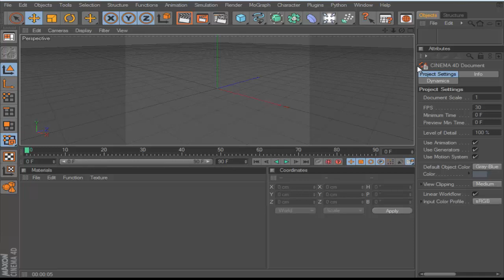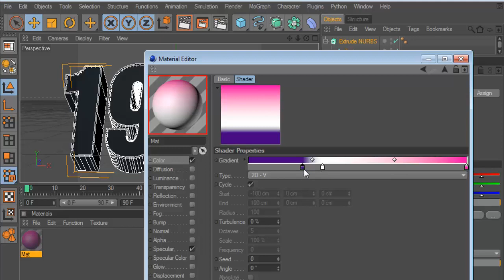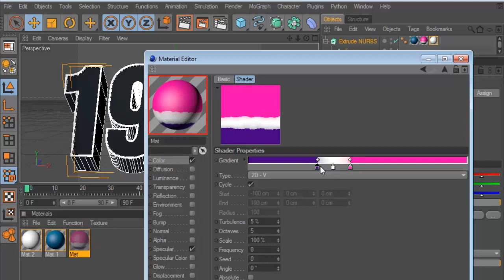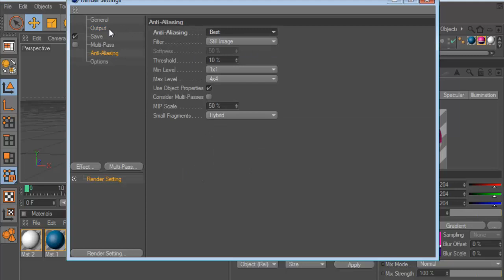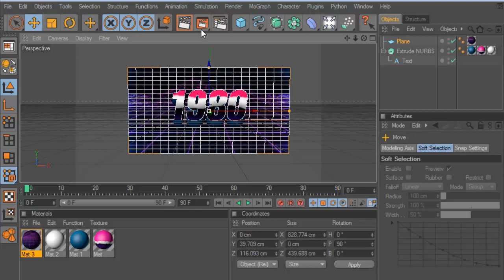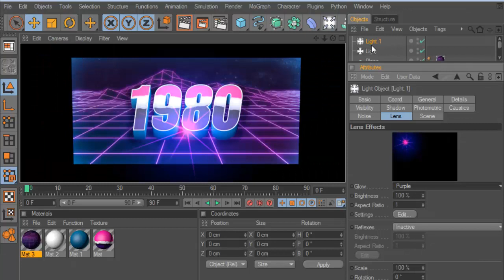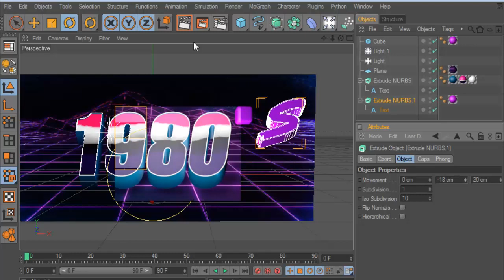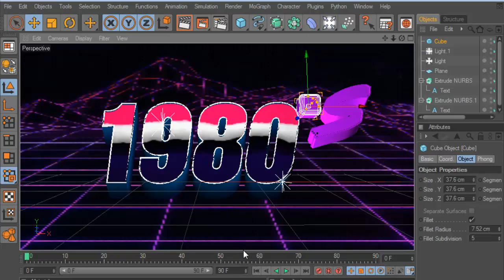80's Text Effect - Cinema 4D Tutorial